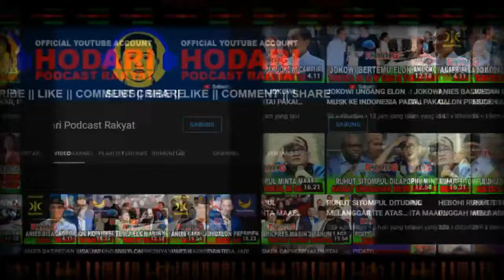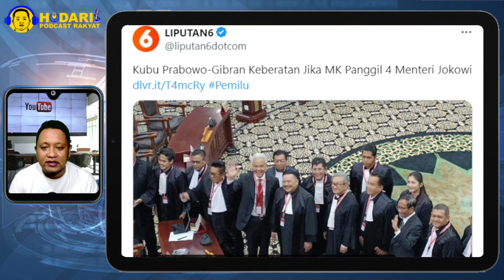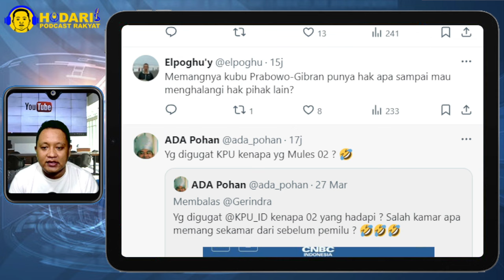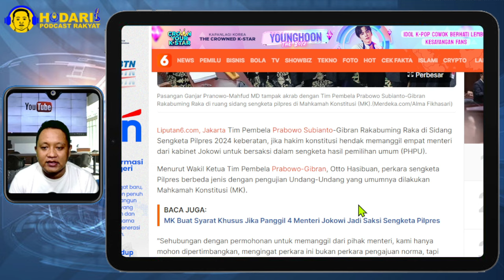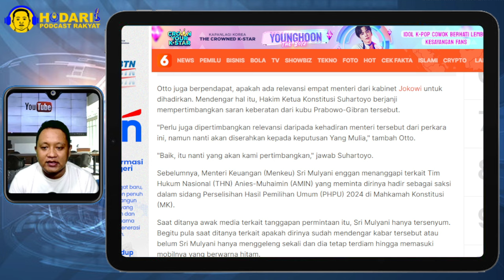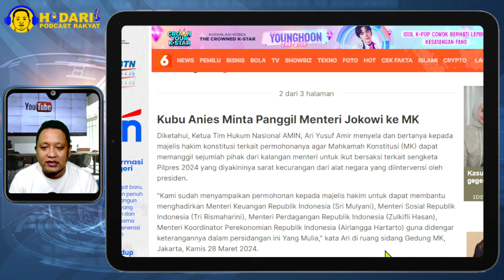HOTMAN DAN YUSRIL PANIK GAES, KUBU PRABOWO GIBRAN KEBERATAN JIKA MK PANGGIL 4 MENTERI JOKOWI; TAKUT?